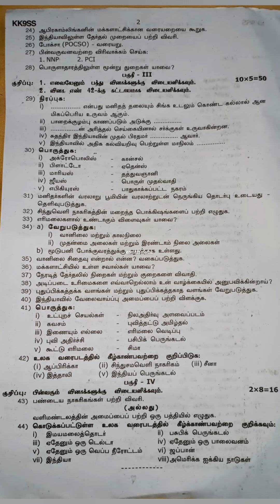9th Social Science tamil medium Quarterly Exam QuestionPaper September 2022 -2023 Kanyakumari Dist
9th Social  Science tamil medium Quarterly Exam  QuestionPaper September 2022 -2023 Kanyakumari District Samacheer kalvi